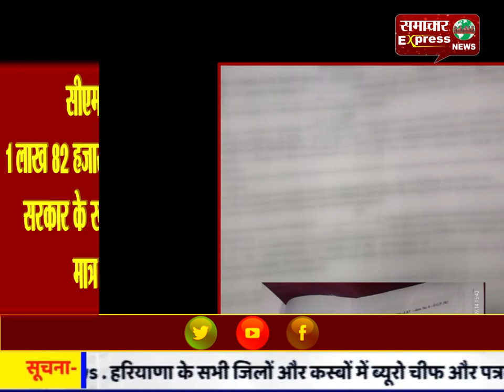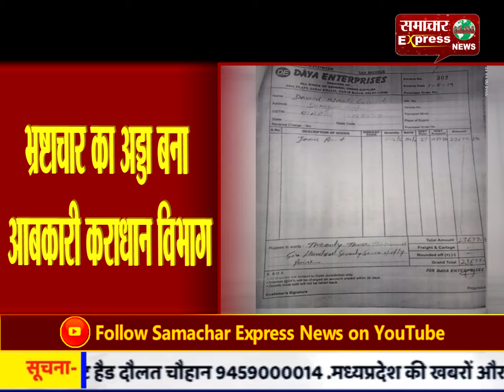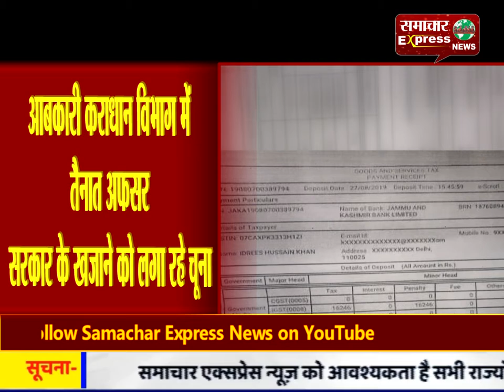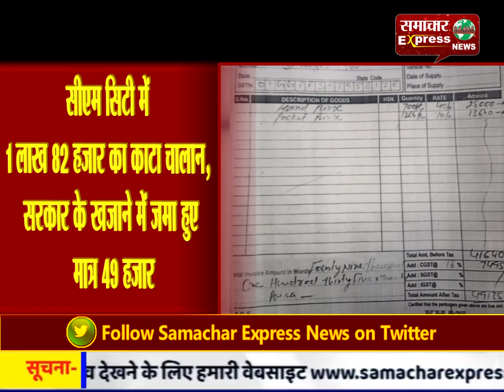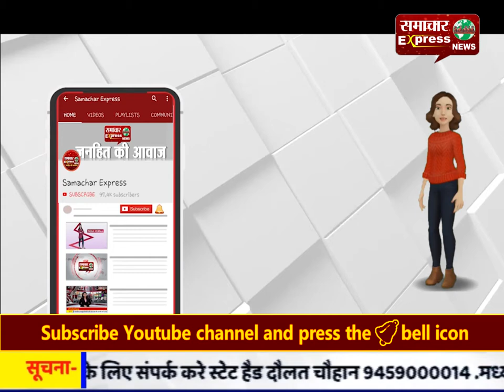सीएम सिटी में 1 लाख 82 हजार का काटा चालान, सरकार के खजाने में मात्र 49 हजार हुए जमा